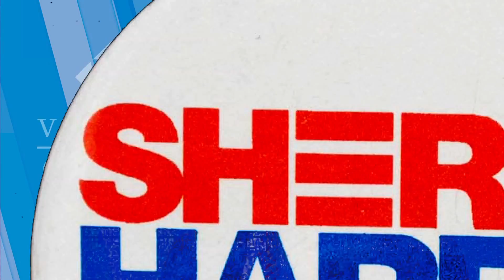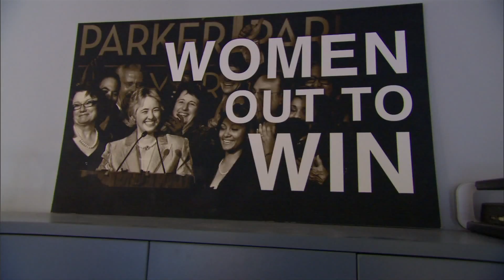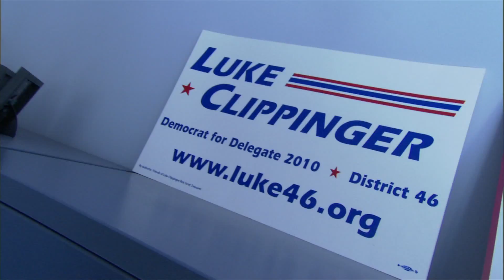Gay & Lesbian Victory Fund - Out to Win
Two decades have passed since the Gay & Lesbian Victory Fund first began working to elect openly LGBT leaders to public office. In that time, the number of out elected officials has grown from less than 50 to more than 500.

In 2011, the Gay & Lesbian Victory Fund celebrates 20 years of success growing the number of openly LGBT leaders in elected office across America.